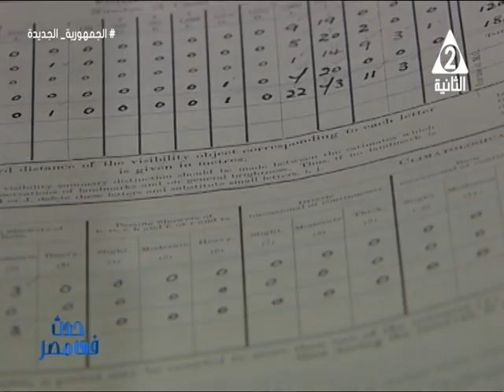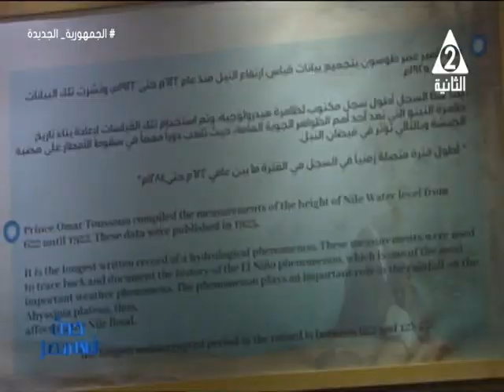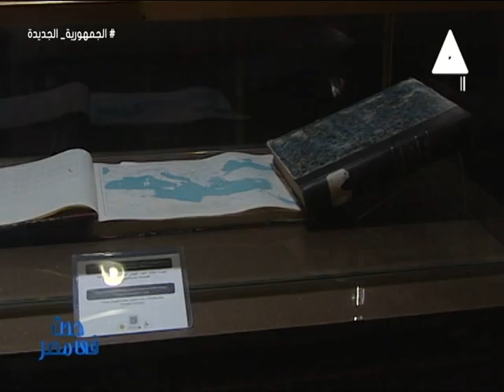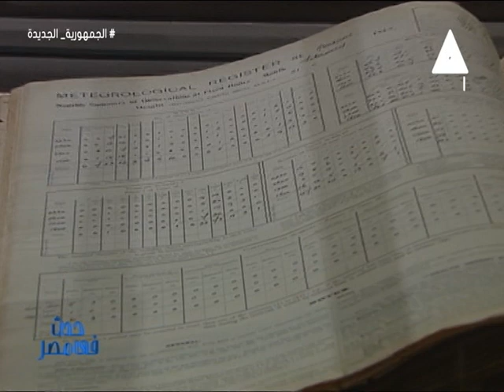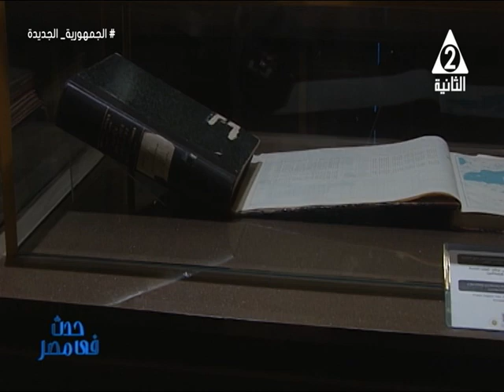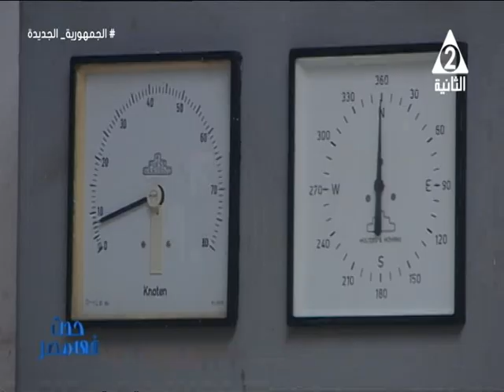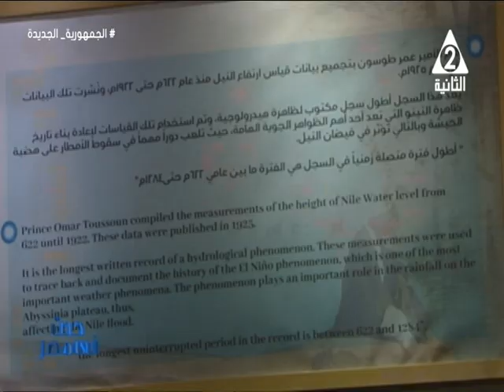الدور المحوري لمتحف الهيئة العامة للأرصاد الجوية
حلقة الخميس 27 يونيو 2024 من برنامج#حدث_فى_مصر
يستضيف أ/ريهام_ربيع باحث بهيئة الأرصاد الجوية